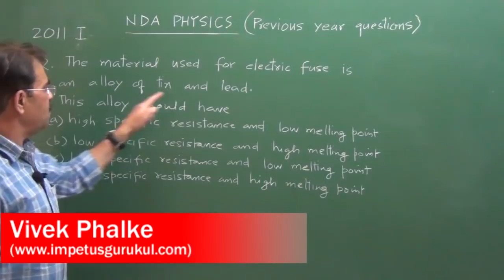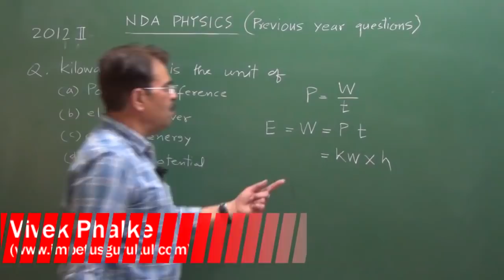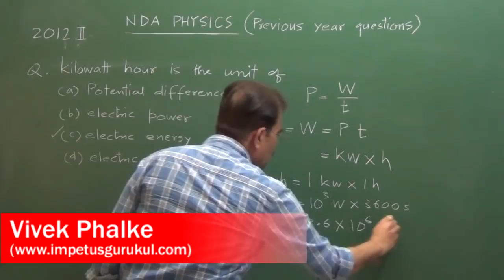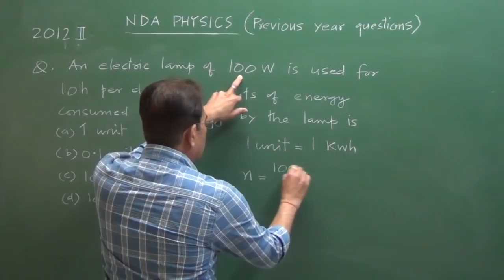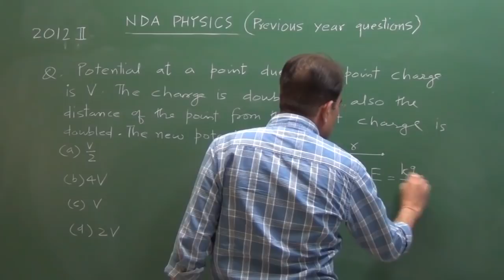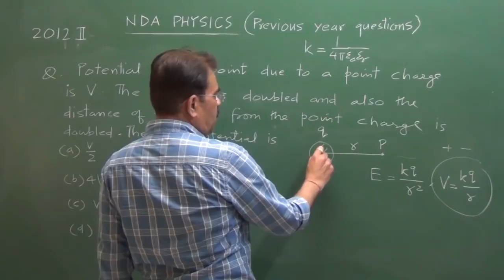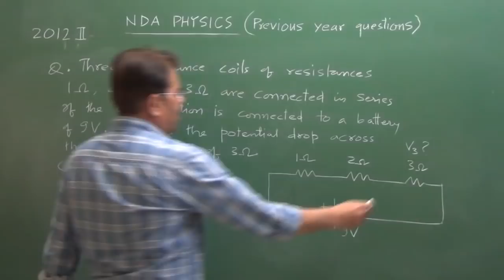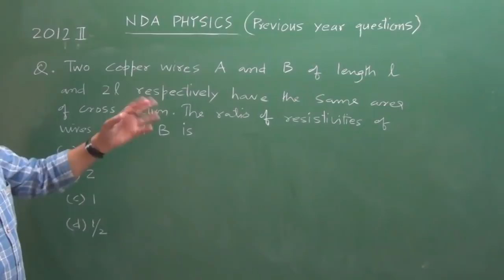NDA /NA PHYSICS Previous Year Question paper solutions -Electricity-3